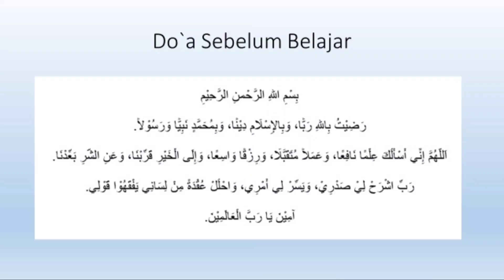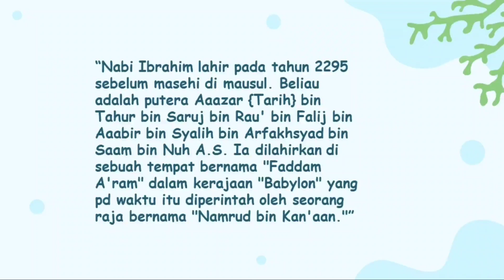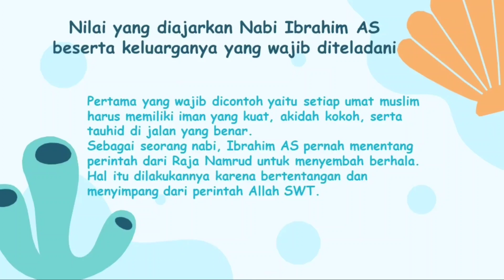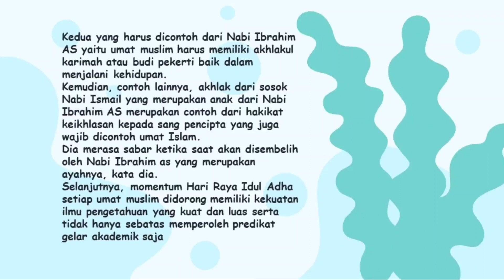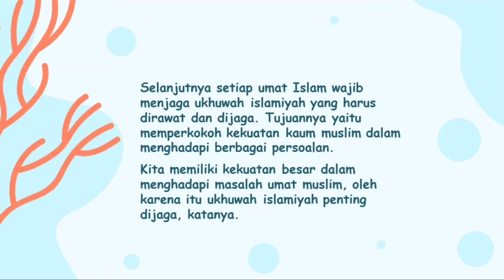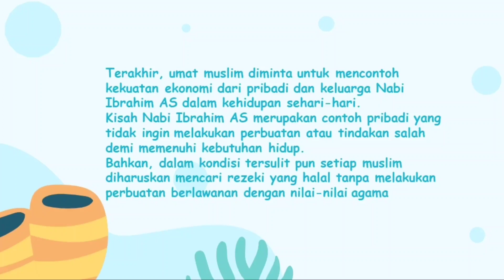KISAH TELADAN NABI IBRAHIM AS - MATERI AKIDAH AKHLAK KELAS 7